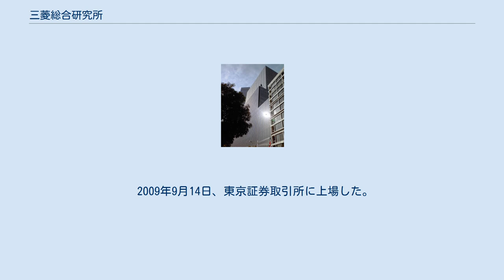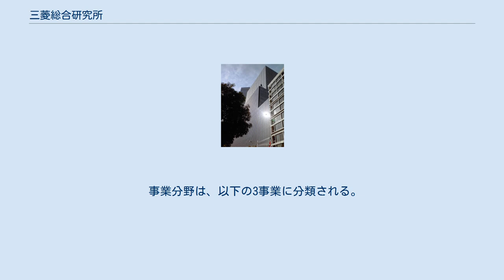三菱総合研究所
株式会社三菱総合研究所（みつびしそうごうけんきゅうしょ）は、東京都千代田区永田町二丁目10番3号に本社を置く、日本のシンクタンク、システム開発会社でシステムインテグレーター（ユーザー系）。
略称は、MRIまたは三菱総研。
 三菱創業100周年の記念事業として、三菱グループ各社の共同出資により設立された。
政府、官公庁、地方公共団体等から委託される各種調査研究に強みを持つ。
 2009年9月14日、東京証券取引所に上場した。
時価総額は約300億円で、東証1部への直接上場に必要な時価総額500億円に及ばず、所属部は市場第二部（東証2部）となった。
時価総額は東証2部上場時点よりも減少したが、2010年9月29日に、市場第一部へ指定替えとなった。
 かつては、売上・営利重視の色は比較的薄く、公への貢献を重視していた。
研究分野は政策、科学技術、経済・金融など、多岐にわたっていて、大きなシステム部門は持ってはいなかった。
 近年は経営陣および主要株主の意向により、売上・利益を最重視する「普通の会社」に転換した組織運営がなされている。
市場規模が大きいITソリューション事業の拡大方針を明確にしており、ITソリューション事業部門の拡大、システム開発会社であるダイヤモンドコンピューターサービス（2016年現在の三菱総研DCS）の連結子会社化、三菱UFJフィナンシャル・グループとの業務提携などの施策をとっている。
連結売上高・純利益の半分以上を、三菱総研DCSが占める。
 なお、他社の大手シンクタンクが金融機関の調査部門から派生したのに対し、三菱総合研究所は三菱グループの共同出資であるため、三菱UFJフィナンシャル・グループの一員とはなっていない。
旧三菱銀行の調査部門から派生した会社は、ダイヤモンドビジネスコンサルティングであり、2016年現在の三菱UFJリサーチ&コンサルティングである。
 三菱グループ各社の共同出資という設立経緯から、三菱金曜会、三菱広報委員会の会員となっている。
また役員は三菱UFJフィナンシャル・グループをはじめとする三菱グループ各社出身者が多く占める。
 事業分野は、以下の3事業に分類される。